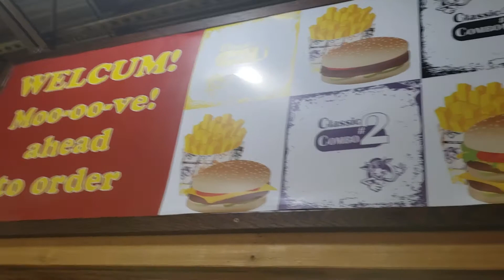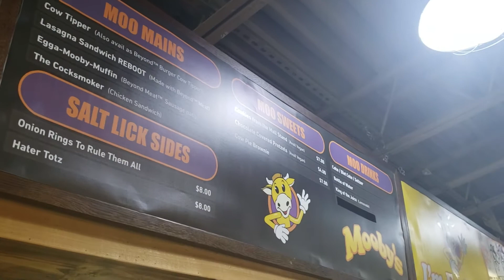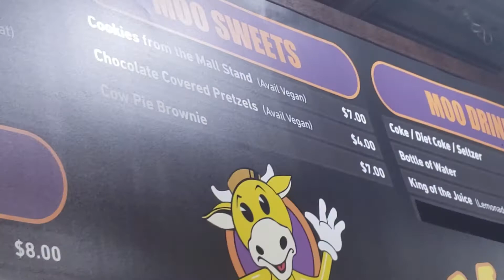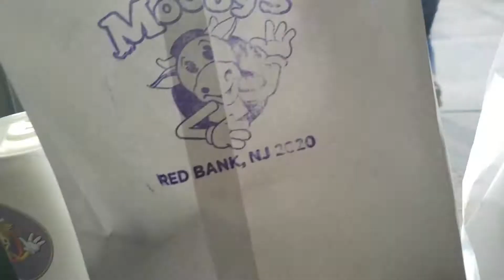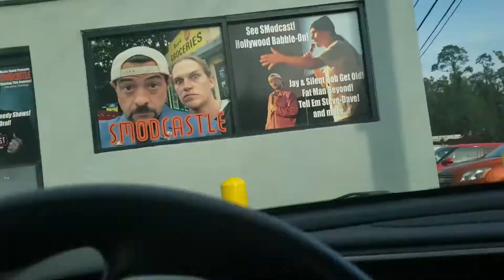Mooby's Pop Up Restaurant Experience *cramx3 style* DELICIOUS!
Come experience the last day of the Mooby's Pop Up Fast Food Restaurant experience in the home of View Askew universe, Red Bank New Jersey!  Check out the restaurant, check out the food, and let's do a visit to a few other iconic locations from Kevin Smith's movies!